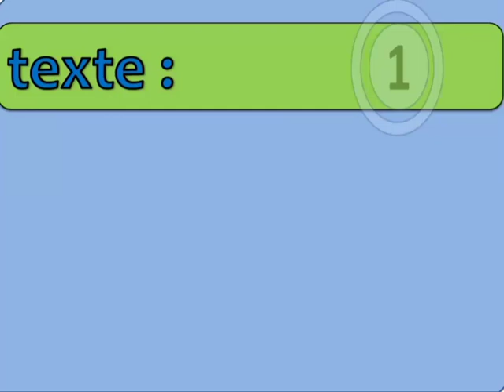Texte facile et court 1: un été à Tanger .